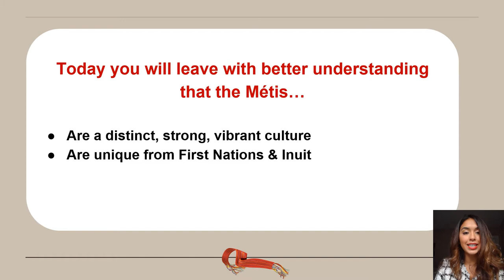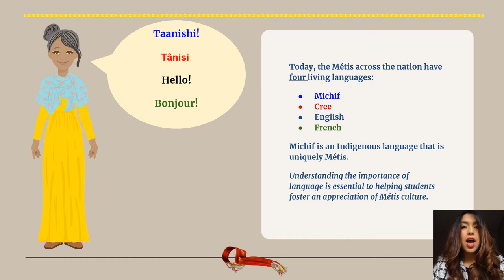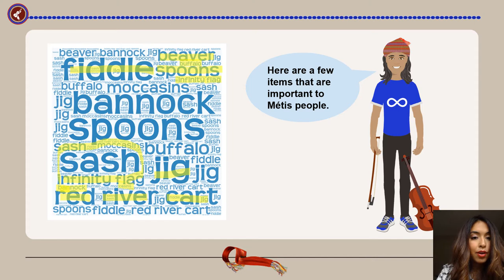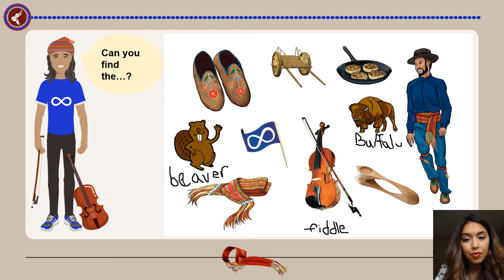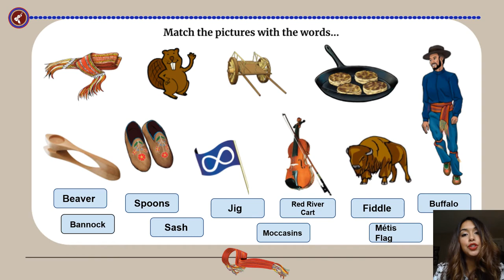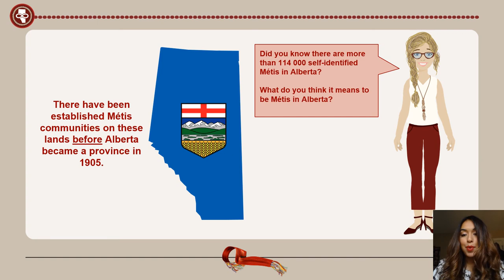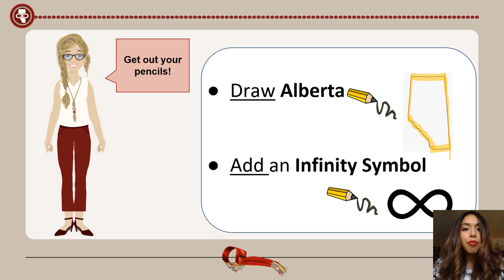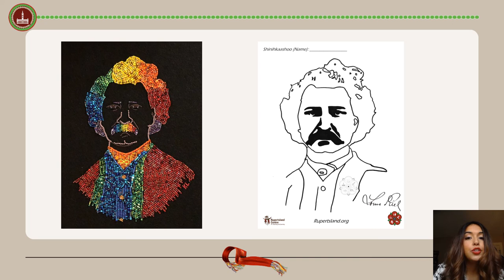K-3 Métis History & Identity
A virtual lesson briefly touching on language, culture and traditions, Métis in Alberta, Homeland History, and Métis Governance.